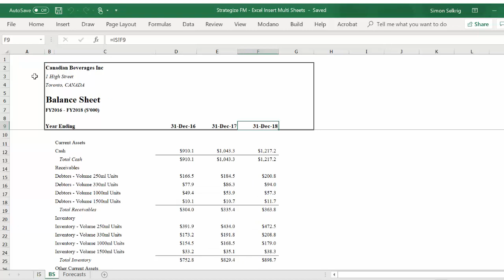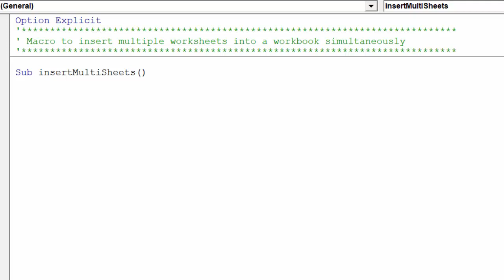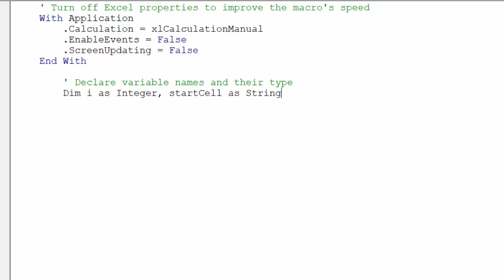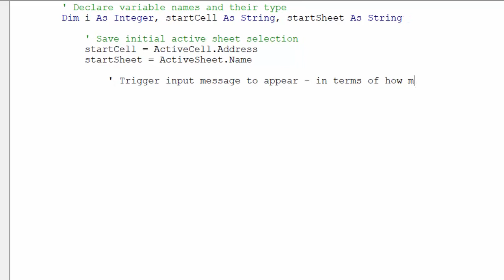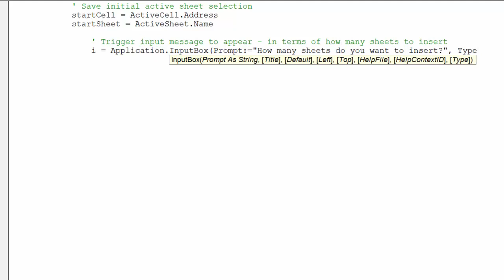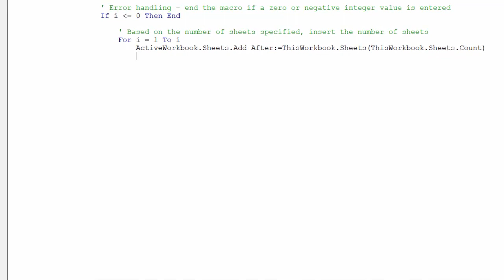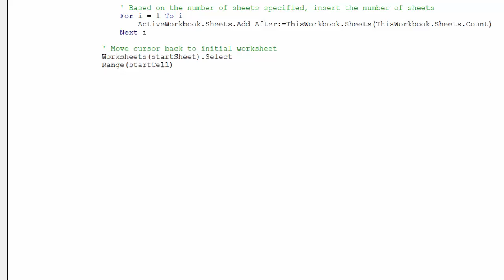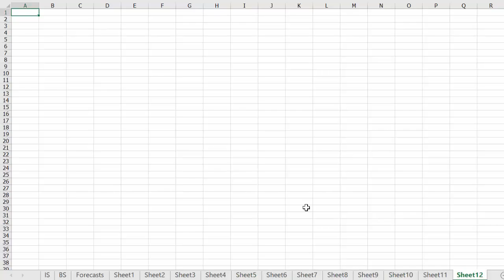Insert multiple Excel sheets using a macro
We are going to walk you through an approach to insert multiple worksheets into an Excel workbook using a macro. As most Excel users know we can easily insert a new worksheet, but in this case we want to add multiple sheets because we will have financials for other business units in the workbook.